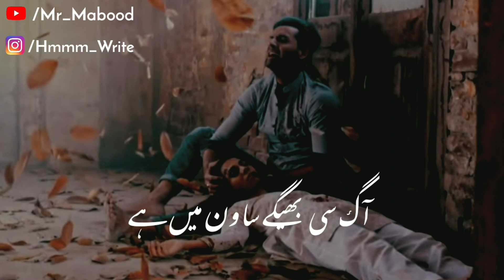Dushman e Jaan Ost Status | Dushman e Jaan WhatsApp Status | New Sad Pakistan Status | Mr_Mabood